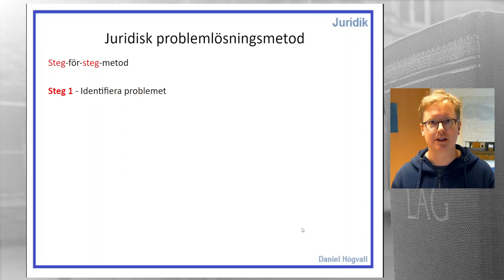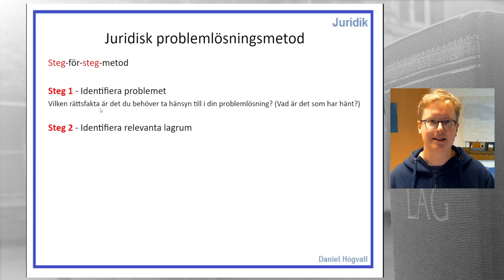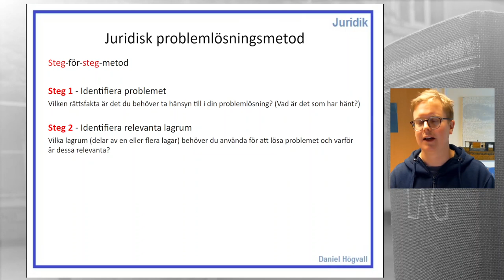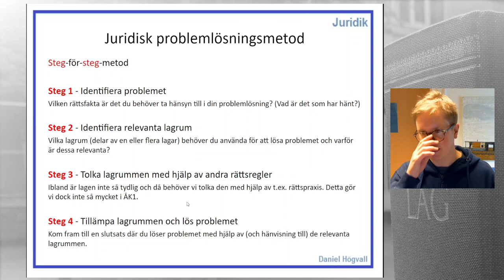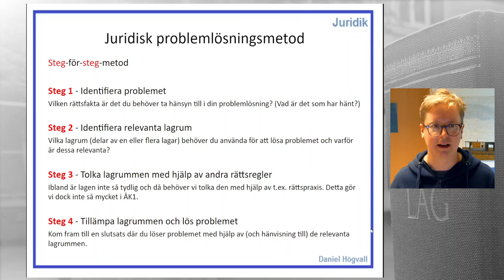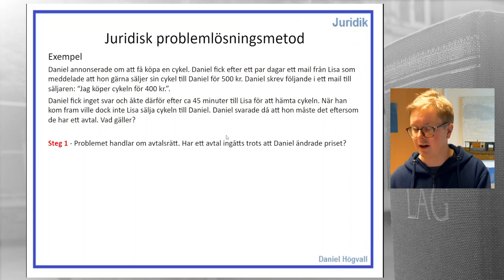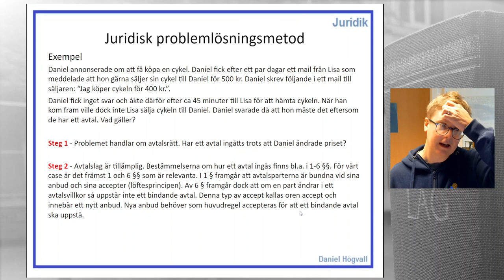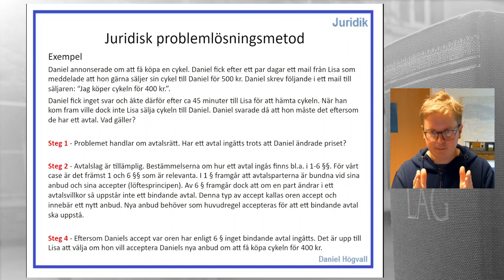Allmän avtalsrätt - Del 5 - Juridisk metod